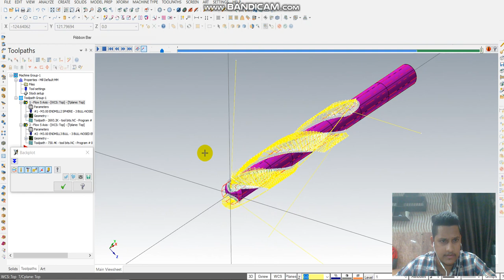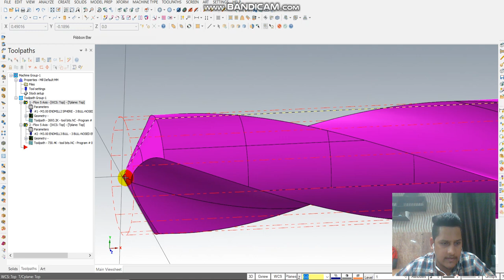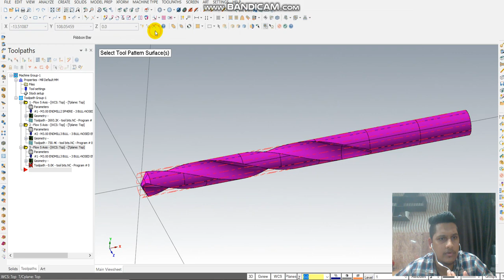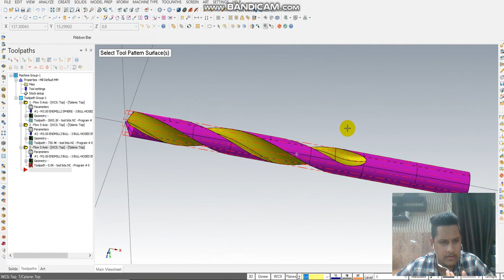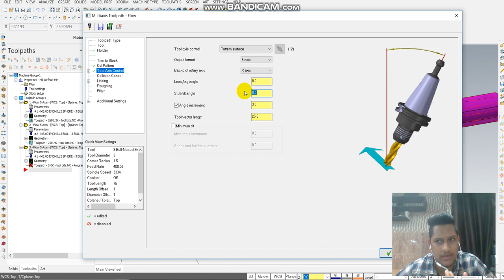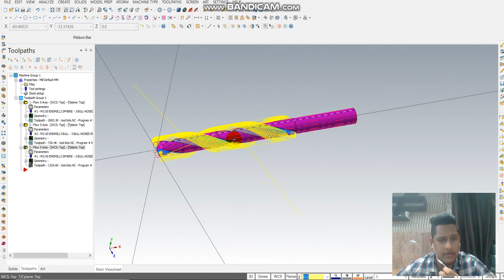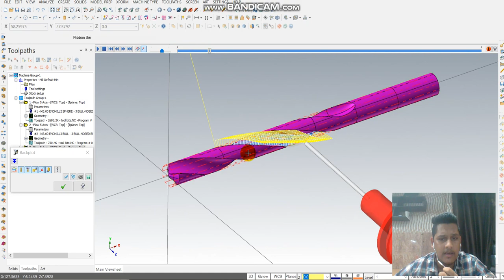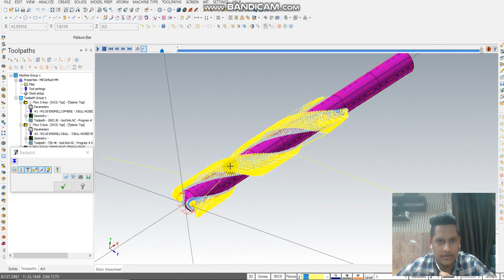Mastercam Multi Axis Tutorials of Flow Exercise with a Drill Bit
How to Machine a Drill bit in Multi axis in Mastercam
The Brief information in multi axis in Mastercam and its operations
For Training & Assignments